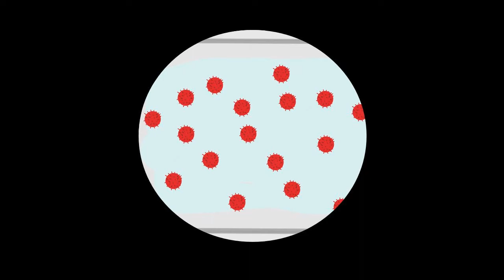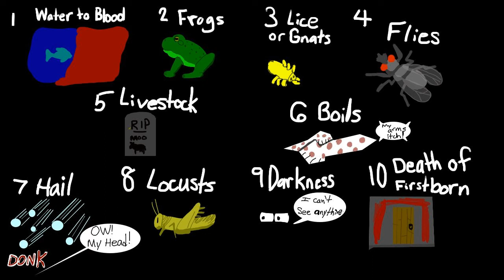Faith vs Fear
During very difficult times, we have a choice. A choice whether to live faithfully or fearfully. Both of these options are drastically different which makes the decision very important.